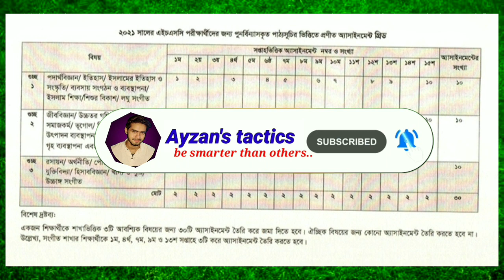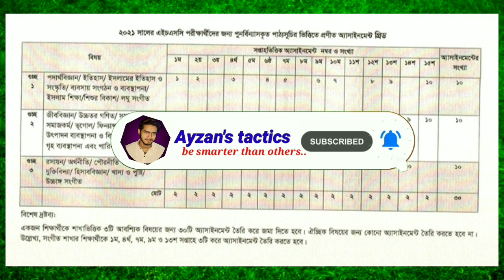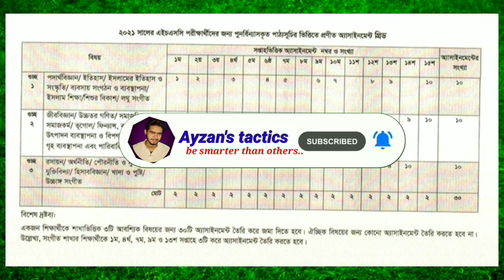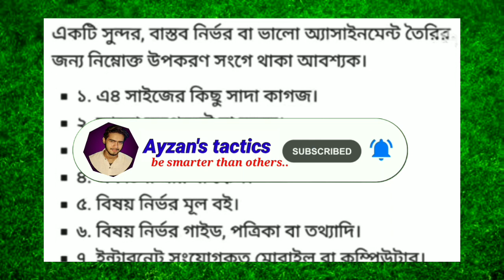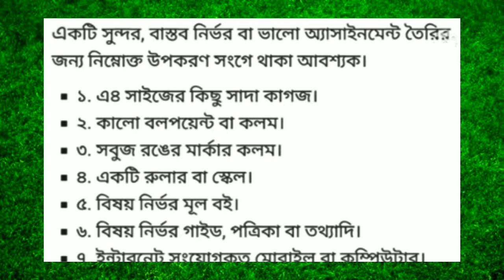Assignment লেখার সঠিক নিয়ম | HSC 4th Week Assignment Answer | HSC 2021 4th Week Assignment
HSC 3rd Week Assignment 2021 | HSC Assignment 3rd Week 2021, HSC 3rd Week Assignment Answer,  অ্যাসাইনমেন্ট লেখার নিয়ম | How to write HSC assignment 2021 | HSC Assignment লেখার নিয়ম, Assignment Lekhar Niom